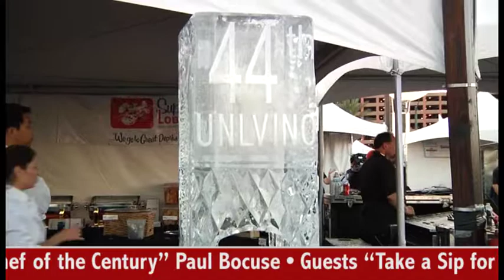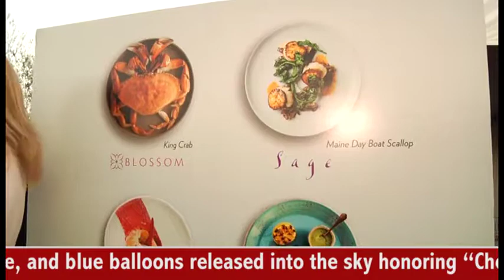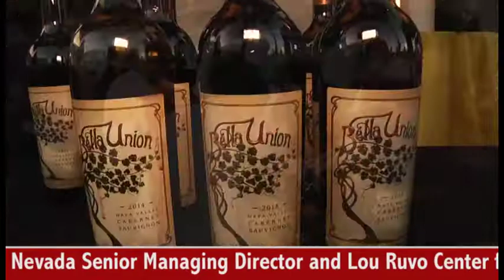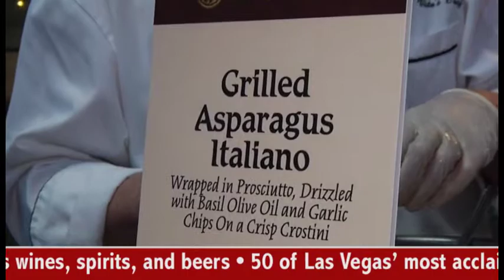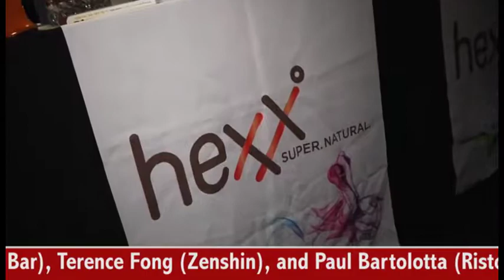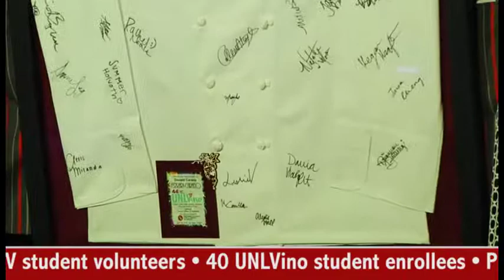63) UNLVino: 3,500 Strong Celebrate TLC In One Epic Night (RECAP)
Fifty of Las Vegas’ most acclaimed chefs and restaurants, and over 3,500 guests reveled in an evening of food, wine and music at the 44th UNLVino event held at the stunning Keep Memory Alive Event Center at Symphony Park, downtown Las Vegas. 1,926 red, white, and blue balloons were released into the sky honoring “Chef of the Century” Paul Bocuse. Watch the recap highlights of this grand event with Las Vegas' creative culinary community. Featured chefs include Chef Brian Howard, Chef Hubert Kellar and Chef Paul Bartolotta. Lou Ruvo Center founder Larry Ruvo presented the  inaugural Dom Pérignon Lifetime Achievement Award to the family of  the late Nevada hospitality and business icon, Donald Carano.

That's So Vegas is a video complement to VegasOnlyEntertainment.com, a popular blog dedicated to all things Vegas; shows, headliners, food, wine, casinos, hotels and behind the scenes movers and shakers.